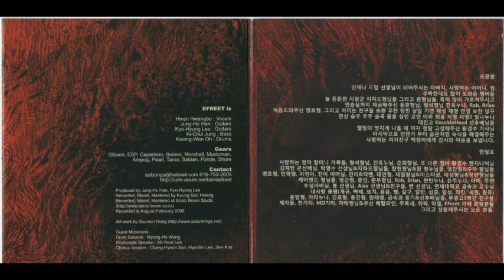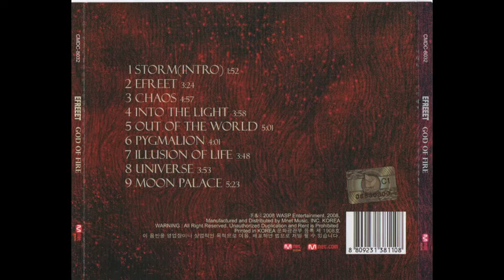EFREET - Chaos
Efreet - God of fire 2008 (Metal)